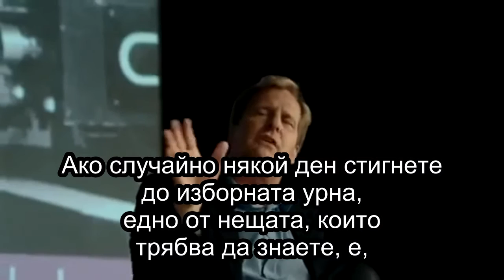003 – Video – America Is Not the Greatest Country in the World Anymore